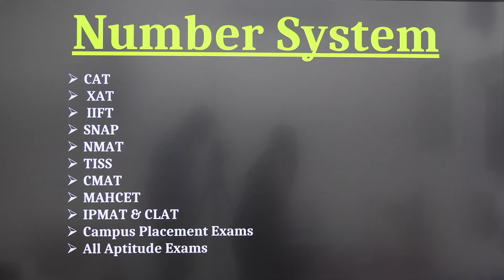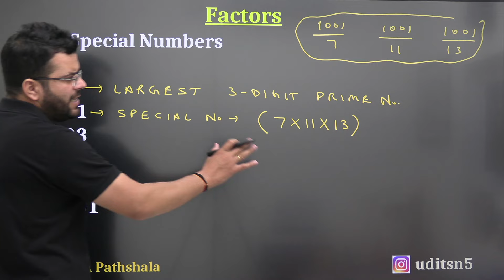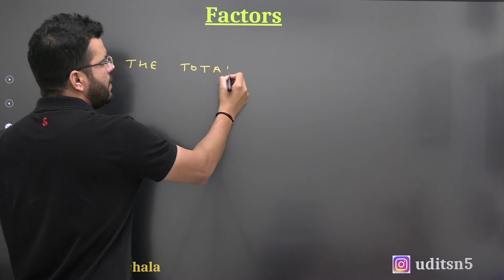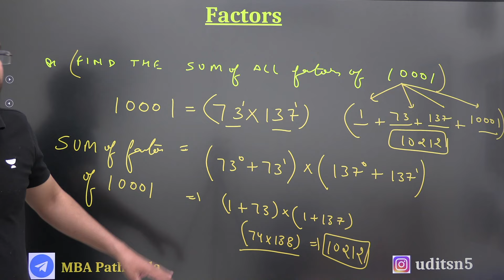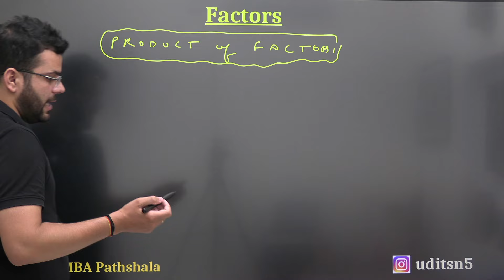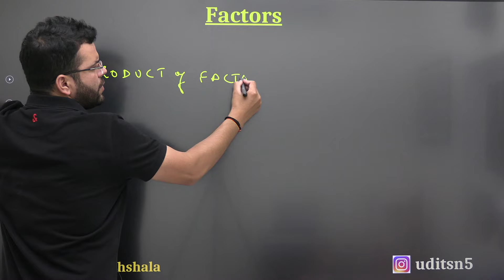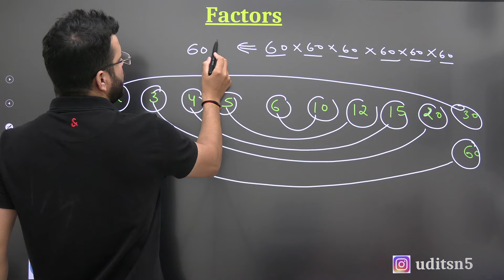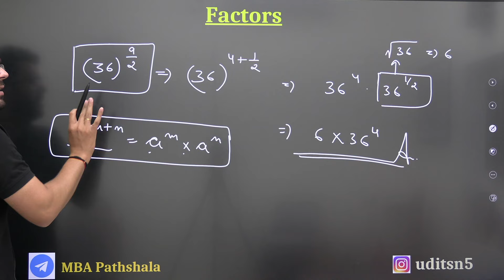Numbers System Session 10 || Factors || CAT Preparation 2024 || Quantitative Aptitude